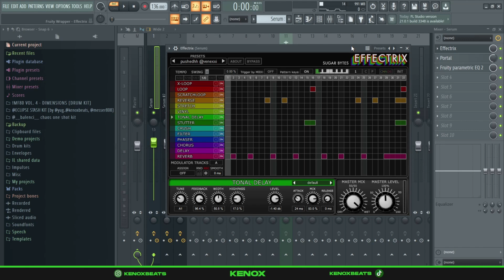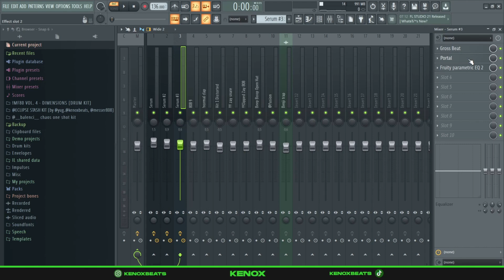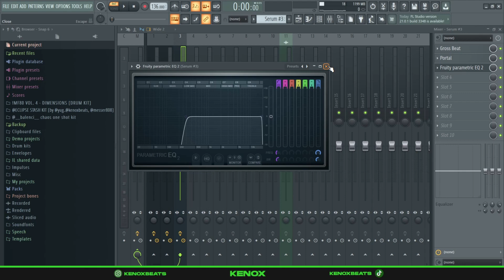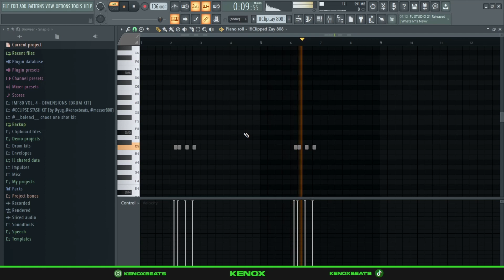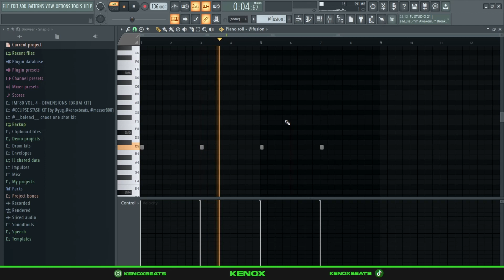HOW TO MAKE UNCOMMON BEATS FOR KANKAN (fl studio tutorial)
Preview 0:00
Melody 0:28
Drums 3:05
Final Beat 5:11